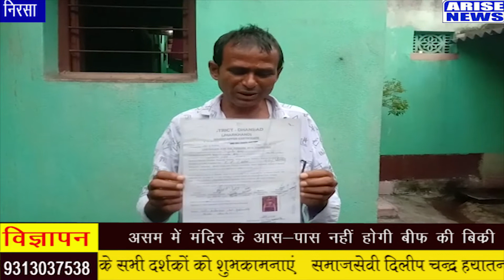पेंशन के लिए दर दर की ठोकरें खा रही है एक दिव्यांग लड़की , देखिए अराइज़ न्यूज़ की खास रिपोर्ट।